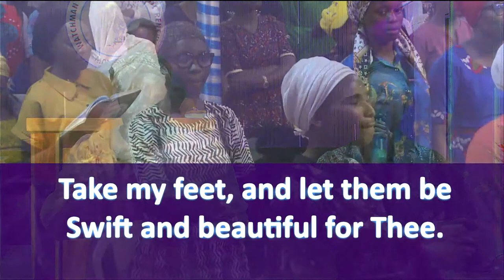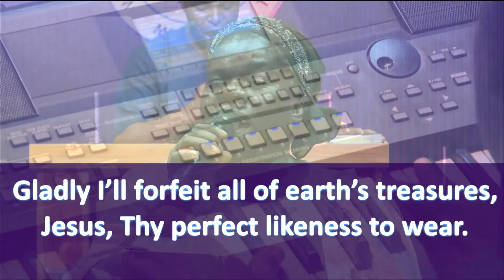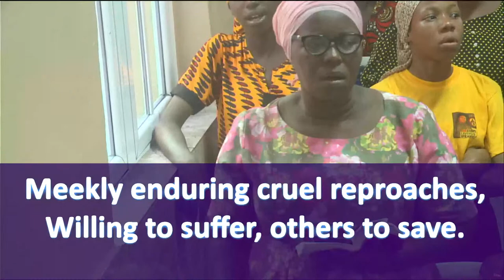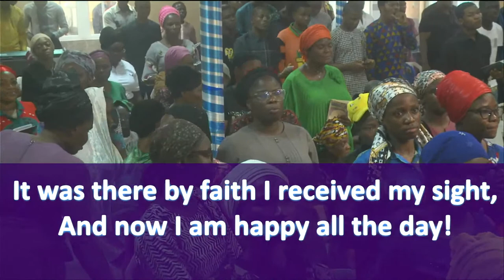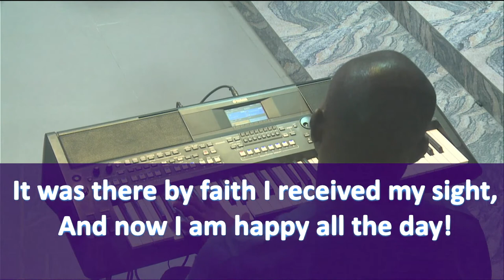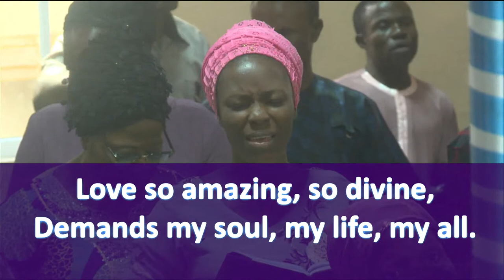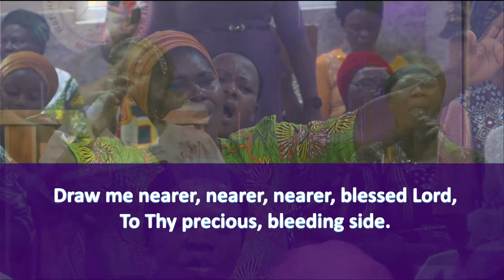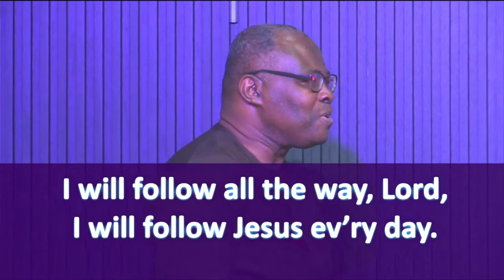Speaking with the enemies at the gate || Pst Mike Ihenacho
An Impartation Service